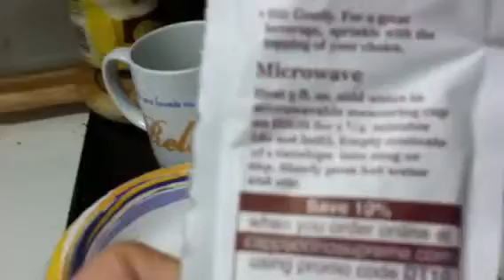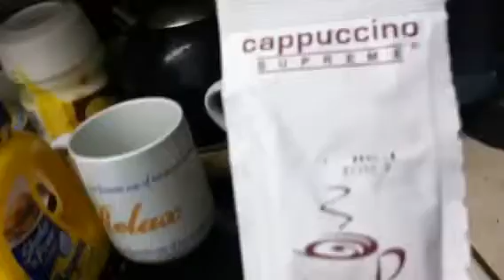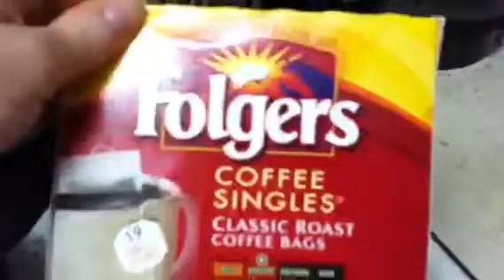Cappuccino supreme review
Have three flavors today is French vanilla